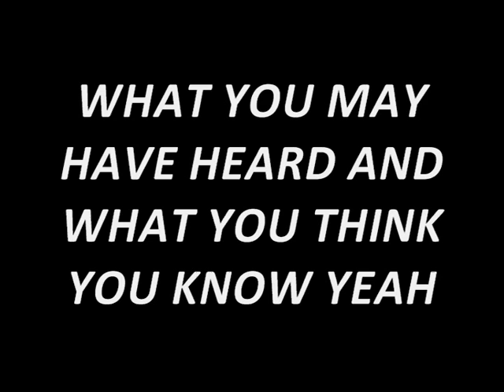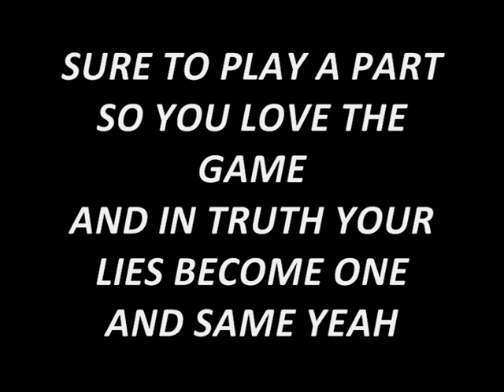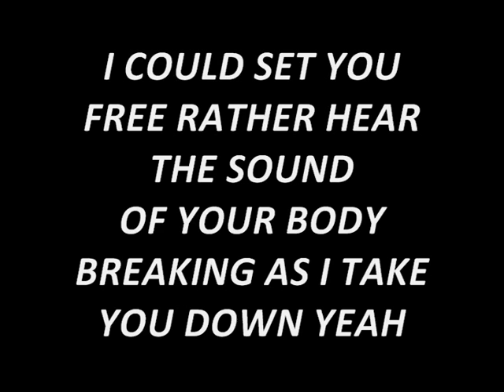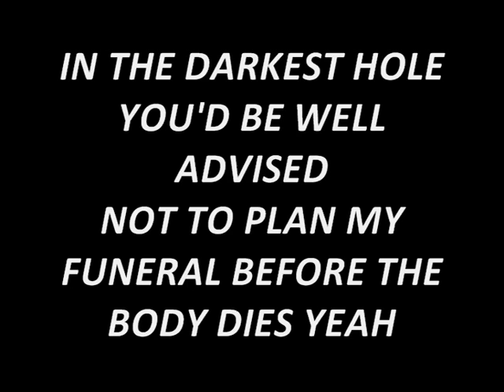Jintro & the alice in chains (follow-up lyrics version)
Samples:
Moondog jr. : Jintro & the great luna
Alice in chains : Grind